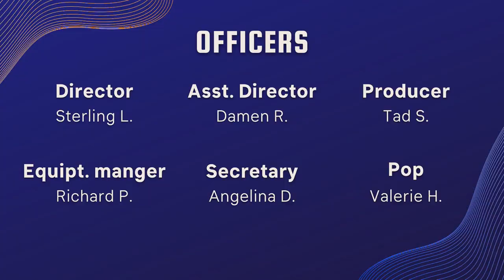COHS WPTV - 03/22/23